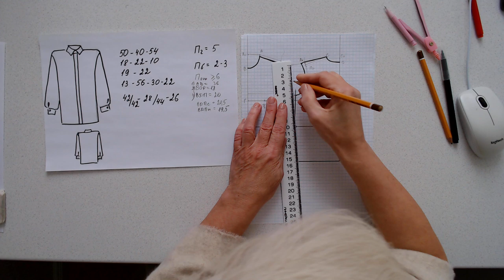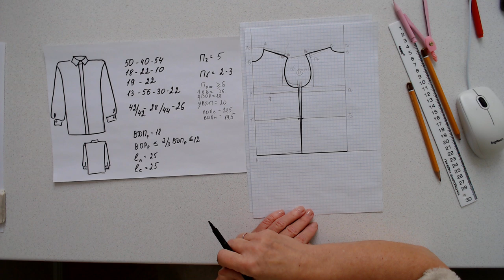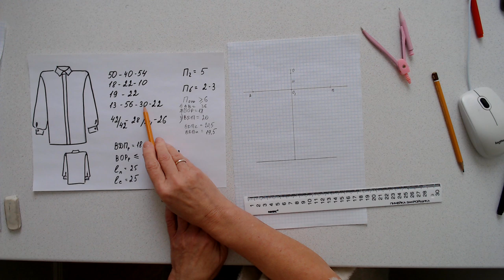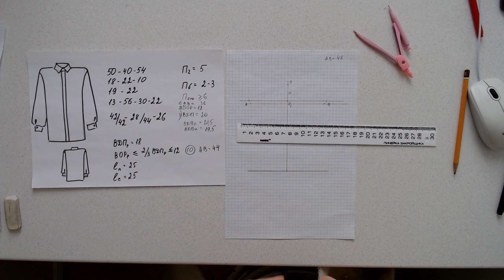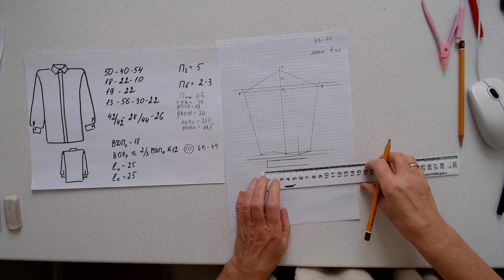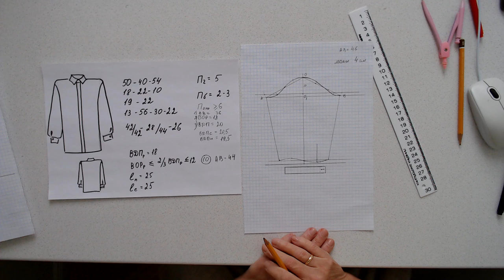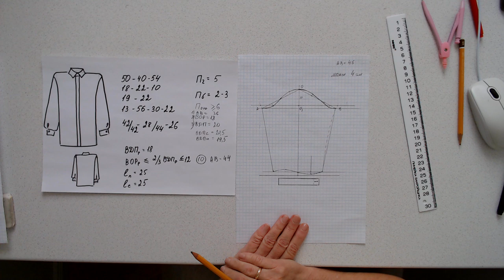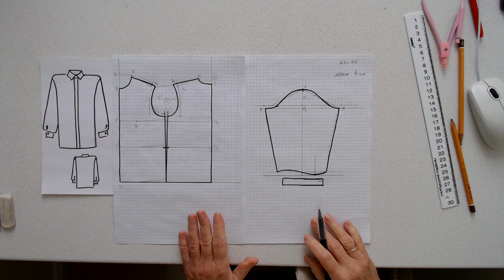Белая рубашка 50 размера.3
Завершение построения выкройки белой рубашки 50 размера. Без нагрудной вытачки и с рубашечным рукавом.

Продолжение построения выкройки белой рубашки 50 размера. Рубашка без нагрудной вытачки с рубашечным рукавом. В данном видео строим рубашечный рукав.  В чем отличие рубашечного рукава от втачного.
Рубашечный рукав. Построение выкройки рубашечного рукава.
Женская рубашка без нагрудной выкройки, построение выкройки.